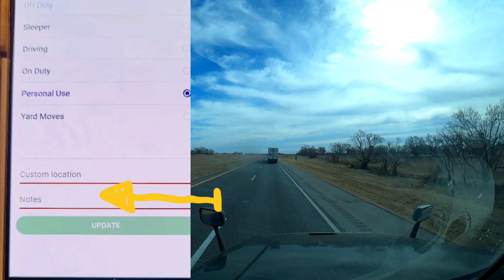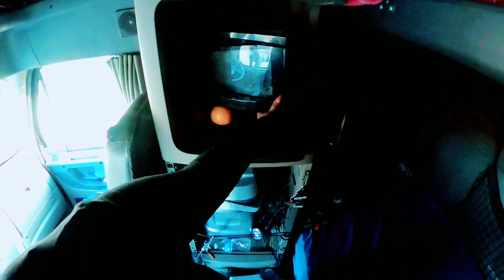COMO MANEJAR MAS DE 70 HORAS LEGALMENTE